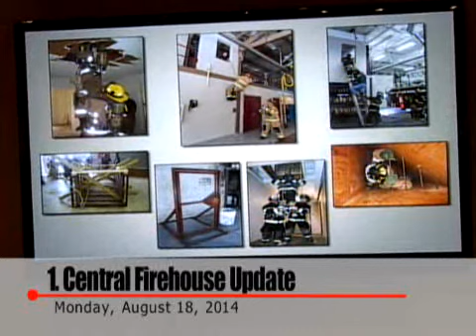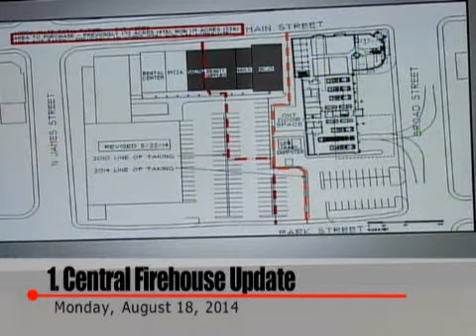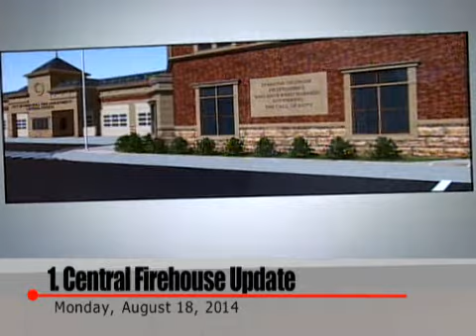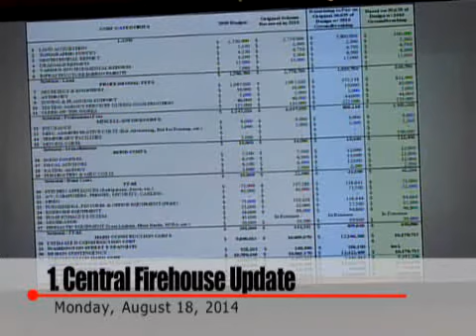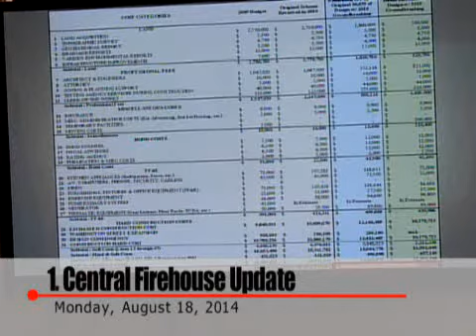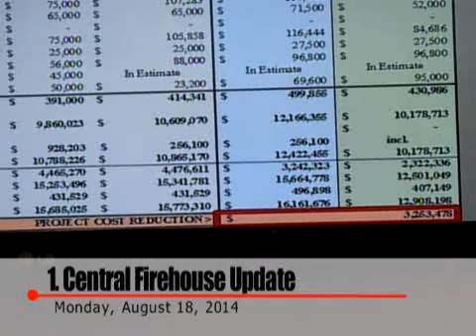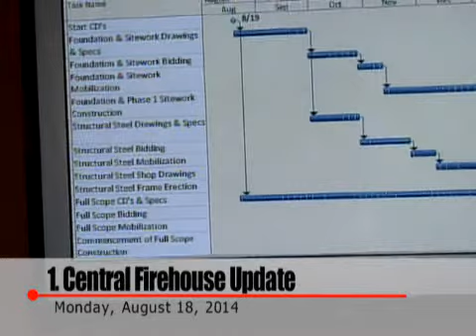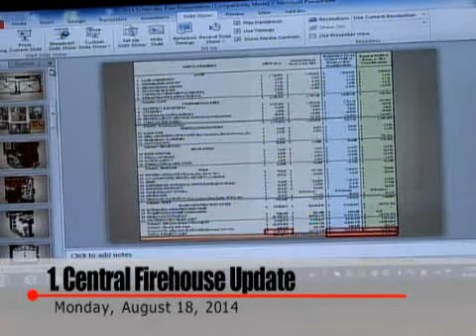Peekskill Central Firehouse Presentation Final 8-18-14